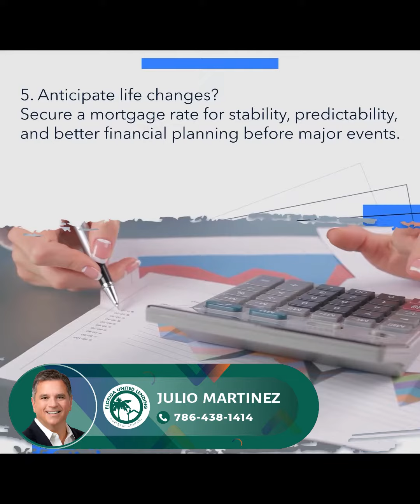5 Smart Times to Lock in a Mortgage Rate